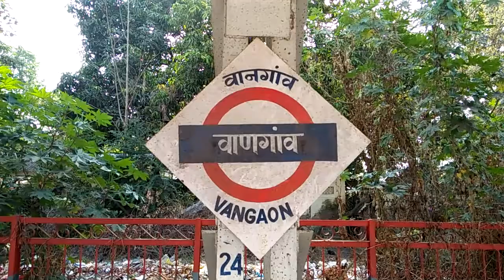MUMBAI CENTRAL TO NEW DELHI WR INDIAN RAILWAY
NEAR BY VANGAON